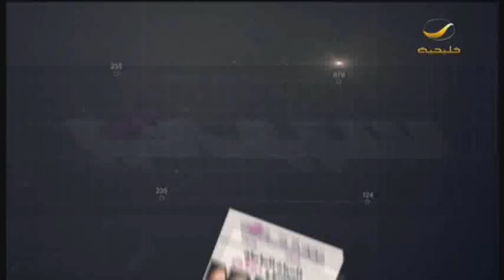ضيفتنا حنان السعيد مصممة أزياء برعت في تصاميم القفطان المغربي